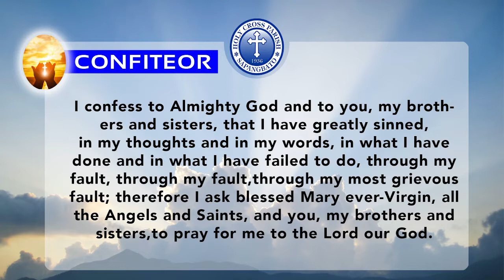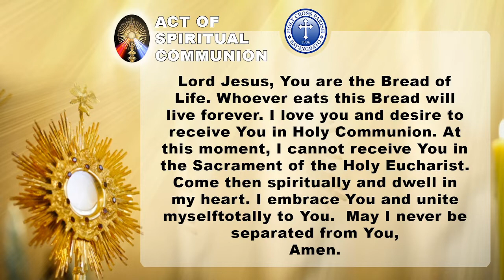Tuesday of the Second Week of Easter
Tuesday of the Second Week of Easter | Daily Mass at Holy Cross Parish | Mass Presider: Rev. Fr. Deo S. Galang, Parish Priest ______________________________________ Holy Cross Parish and St. Joseph the Worker - Chapel 2 Clark gratefully welcome your donations and continuing assistance which you may kindly send to: BPI Bank Account Number: 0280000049 GCash Account Number: 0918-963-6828 | 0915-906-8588 ______________________________________ Facebook: Holy Cross Parish - Sapangbato, Angeles City | St. Joseph the Worker - Chapel 2 Clark Youtube: Holy Cross Parish / St Joseph The Worker Chapel | DEhOmilies